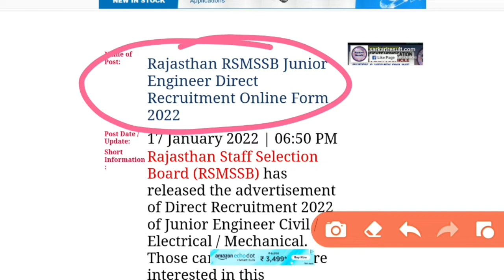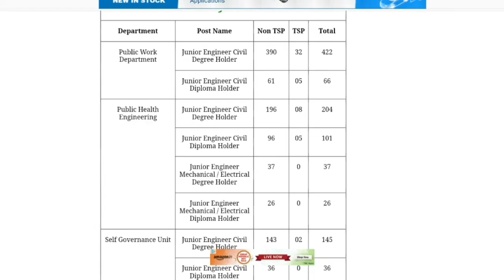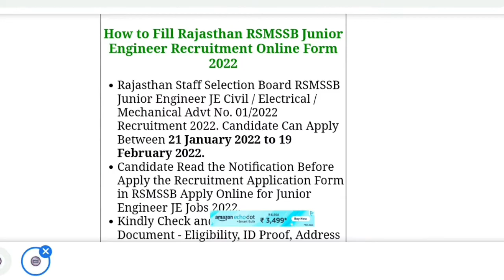Junior engineer new vacancy 2022 civil, electrical, mechanical || Rajasthan RSMSSB Junior Engineer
Rajasthan RSMSSB Junior Engineer Direct Recruitment Online Form 2022

ced map vacancy 2022 new update || interview list ced map || mp new vacancy cedmap update